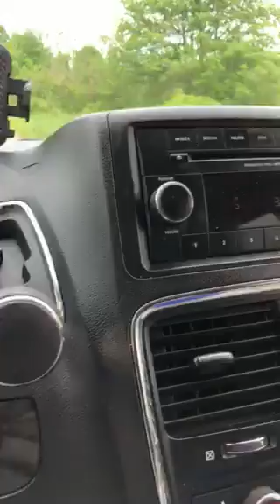Samuca de Oliveira